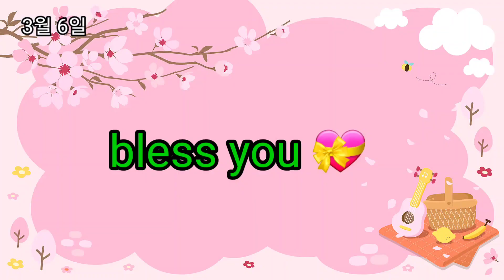3월 6일 💕새봄맞이 창고정리 3탄 플로방스화분 서인경분 한개더 찬스 놓치지 마세요